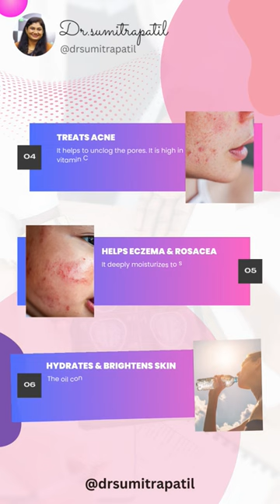Effective Ways To Use Rosehip Oil for Face And Recipes To Use it